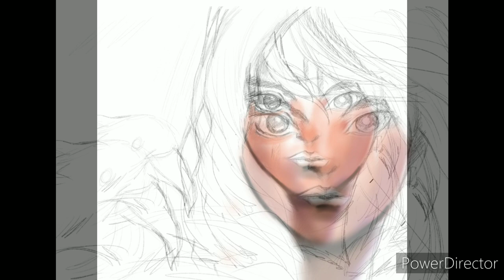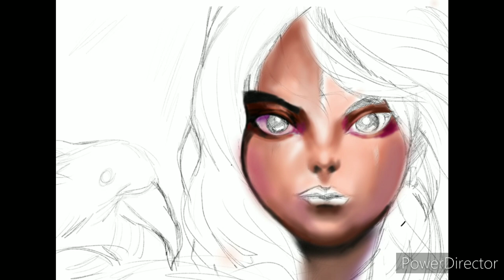The fighter of dark dream-digital painting process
Digital painting process on android using ibispaintX application

This is the 3nd digital painting video on my YouTube channel ,
after a few months I uploaded this video so sorry for that and special thanks for ibispaintX paint app because I've done this painting using that if want to got this app then download from here link below

it's very Smooth working tablet and performance was excellent 👌

Many tutorial videos on ibis Paint are uploaded to our YouTube channel.

*Concept/Features
- A Highly functional and professional features surpassing that of desktop drawing apps.
- Smooth and comfortable drawing experience realized by OpenGL technology.
- Recording your drawing process as a video.
- SNS feature where you can learn drawing techniques from other users' drawing process videos.

*Features
ibis Paint has high functionality as a drawing app along with features of sharing drawing processes with other users.

[Brush Features]
- Smooth drawing at up to 60 fps.
- Various brush parameters such as starting/ending thickness, starting/ending opacity, and initial/final brush angle.
- Quick sliders that allow you to quickly adjust brush thickness and opacity.
- Real time brush previews.

[Layer Features]
- You can add layers as many as you need with no limit.
- Layer parameters that can be set to each layers individually such as layer opacity, alpha blending, adding, subtracting, and multiplying.